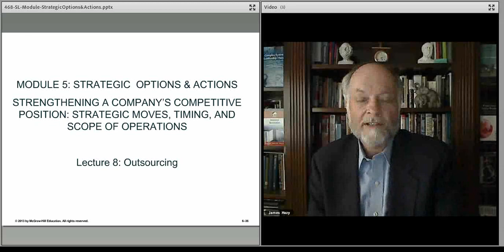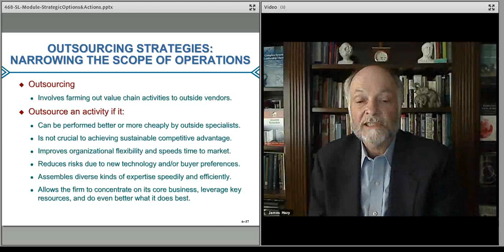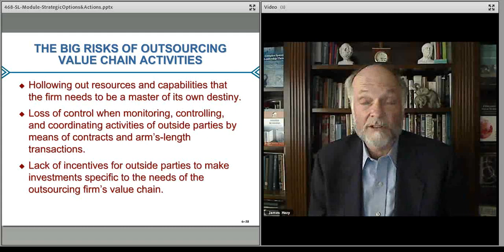468 Module 5 - Strategic Options - Lect 8 - Outsourcing